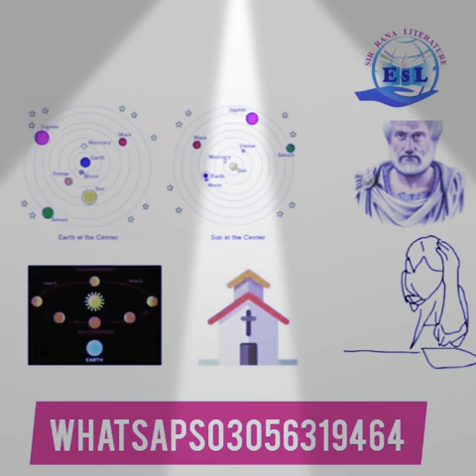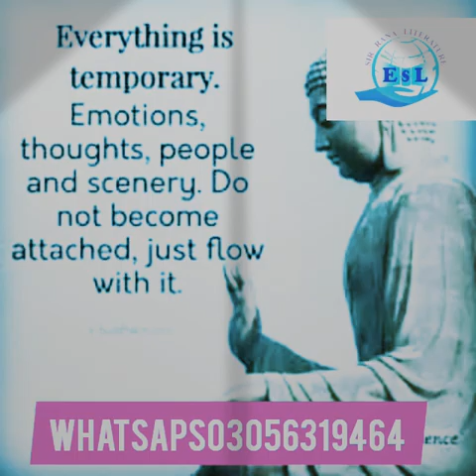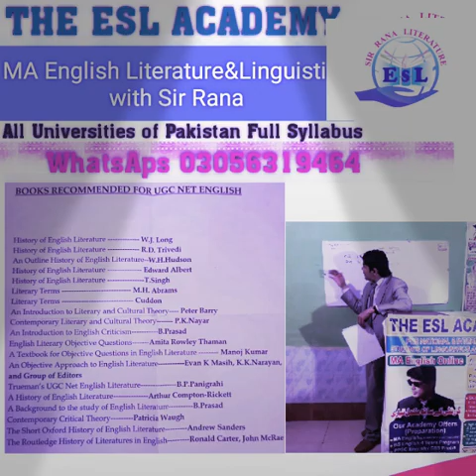Galileo Galilei Intro,Bertolt Brecht Life Urdu/Hindi Sir Rana MS/BS English Literature